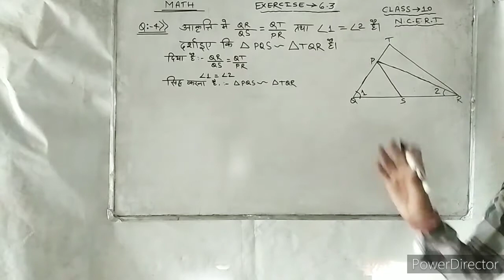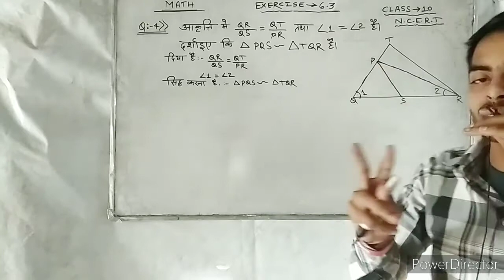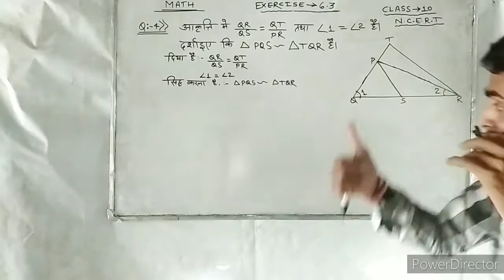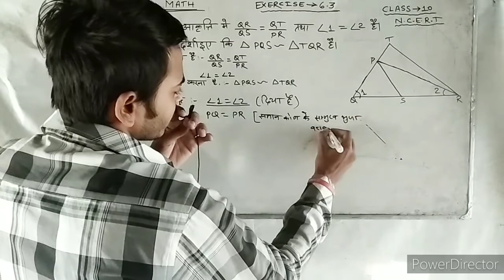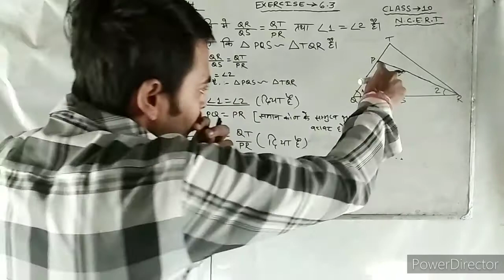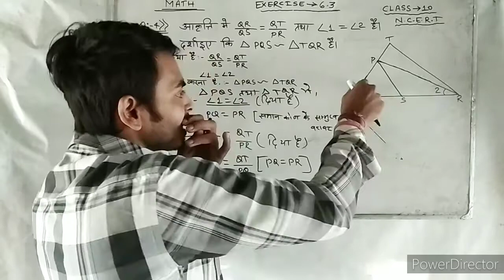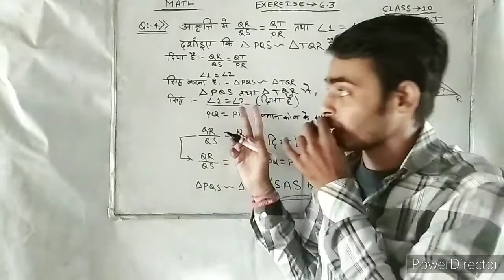Class 10th ex-6.3 Q.no.:-4(ncert book)